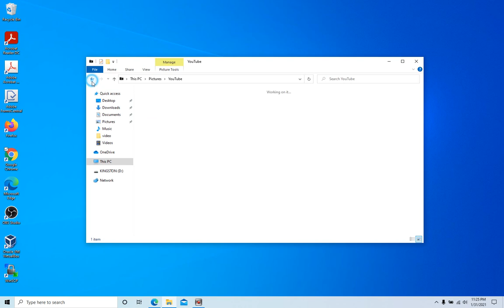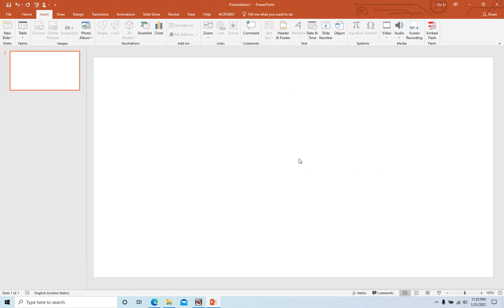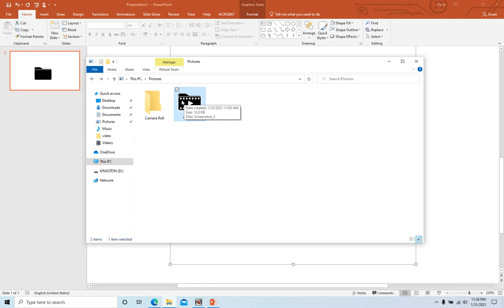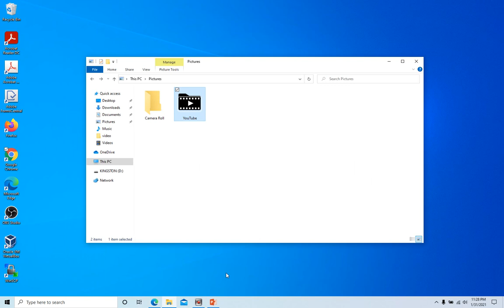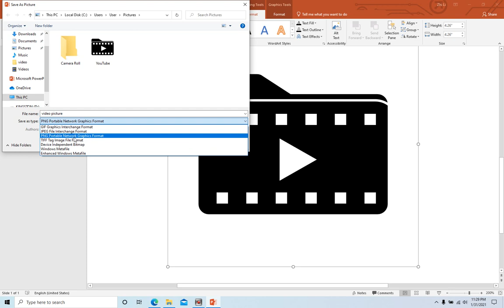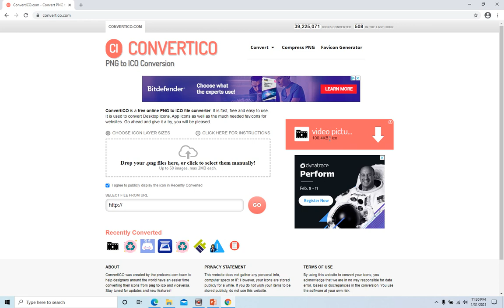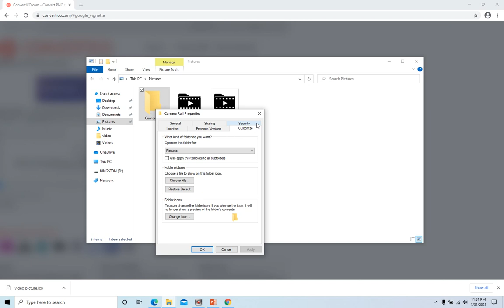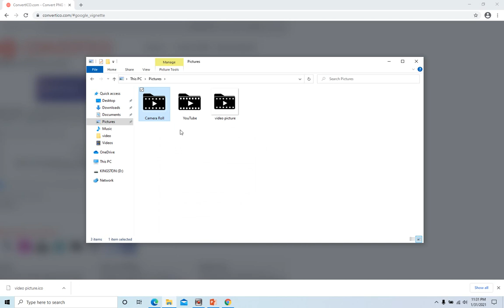how to create custom folder icon for windows 10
This video shows you how to create windows 10 folder icon pictures using MS PowerPoint. and to convert PNG to ICO format for free.
To change the windows 10 folder icon:
Right-click the folder.
select properties. then click customize. now you can click the change icon button.